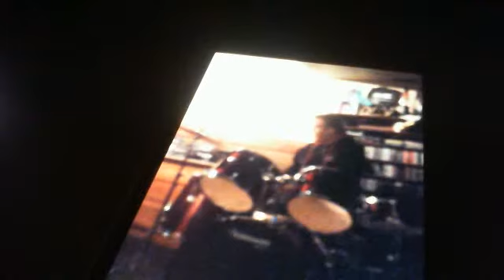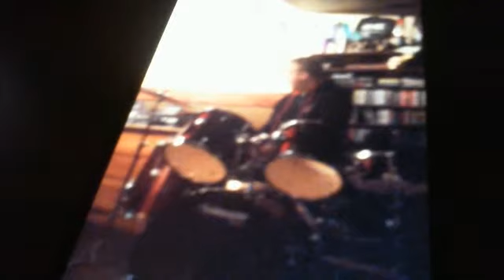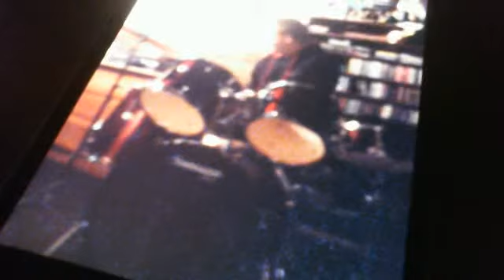Me and My Broken Heart- Rixtion - Drum Cover